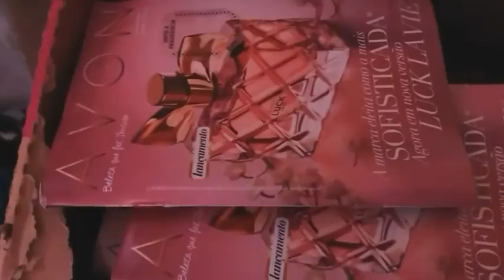Abertura de caixa da avon revoltada 😭😲😲que lixo